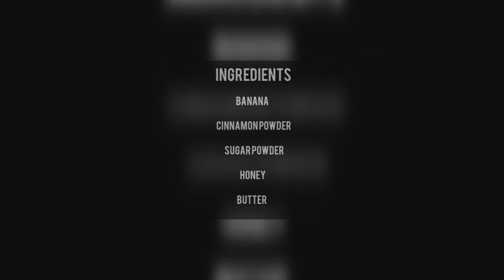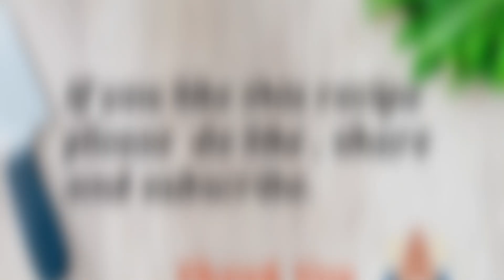Quick And Easy Pan Fried Cinnamon Banana